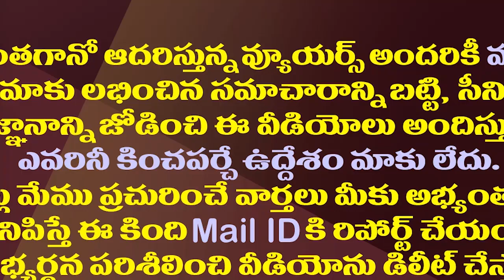అది ఎల్లో మీడియా శునకానందం..మంత్రి అంబటి ధ్వజం| Minister Ambati Rambabu Fires On Yellow Media